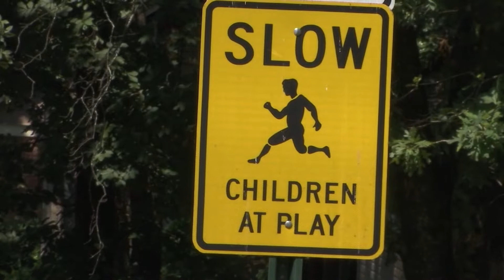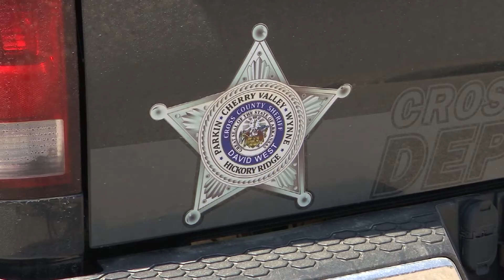Four black teens held at gunpoint while fundraising for school’s football team